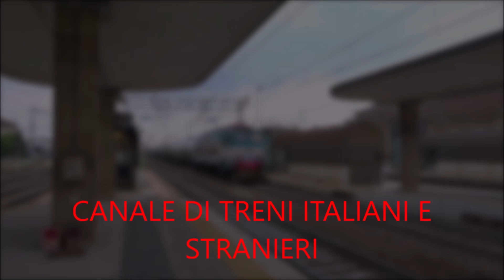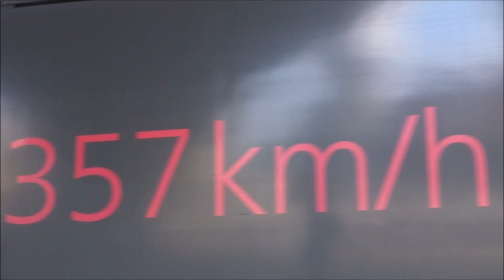TAURUS WORLD RECORD su EC130!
Video registrato il 28/07/18 dalle 15.00 alle 18.15.
Ringrazio per la compagnia:Alex E464,Mr.Vivalto,E655.047